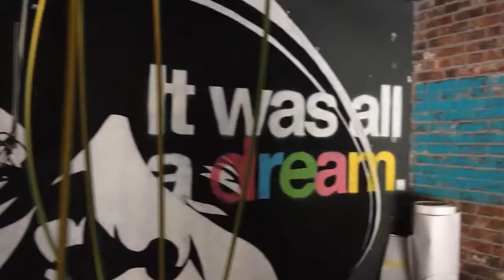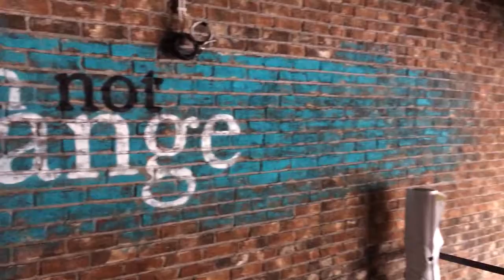Stencil work // Art Vlogs 261 // Ayhan Keser